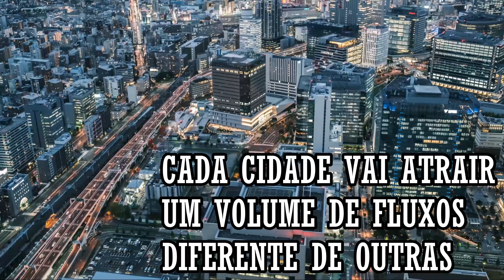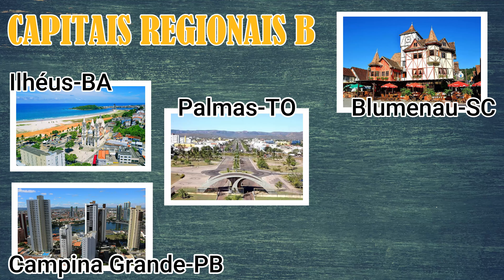REDE E HIERARQUIA URBANA | FUNDAMENTAL | EF07GE02 | EF07GE06 |EF07GE08 | EF07GE09 | EF07GE10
O entendimento da rede e da hierarquia urbana permite a compreensão do espaço geográfico de um país. O vídeo busca apresentar o tema de forma simples e didática.
Acesse também a playlist de geografia urbana e se aprofunde na temática!!
O conteúdo foi desenvolvido especialmente para os estudantes do ensino fundamental e também àqueles que se preparam para os mais diversos exames e concursos.
Deixe as tuas dúvidas nos comentários e terei o prazer em te responder!!!

Referências bibliográficas:
ADAS, Melhem. Expedições geográficas/ Melhem Adas; Sérgio Adas- 3 ed. São Paulo: Moderna, 2018;
PAULA, Marcelo Moraes. Geografia, espaço & interação: 9 ano: ensino fundamental: anos finais/ Marcelo Moraes Paula, Maria Ângela Gomez Rama, Denise Cristina Christow Pinesso. 1 ed. São Paulo: FTD,2018;
LUCCI, Elian. Território e sociedade no mundo globalizado. 1: ensino médio/ Elian Alabi Lucci, Anselmo Lazaro branco, Cláudio Mendonça. 3ª ed. São Paulo: Saraiva, 2016;